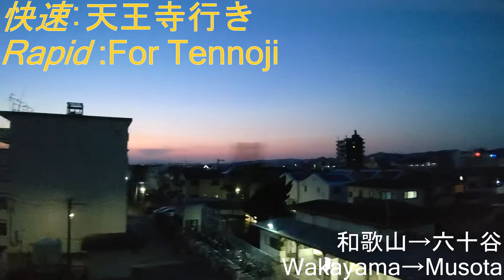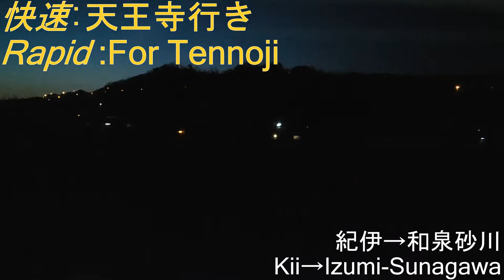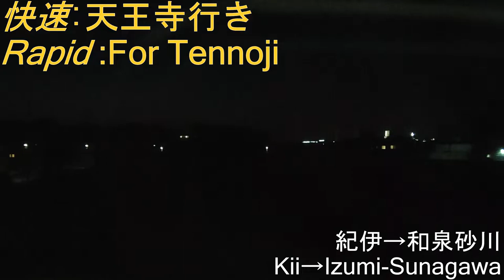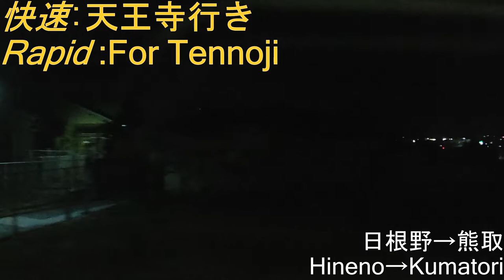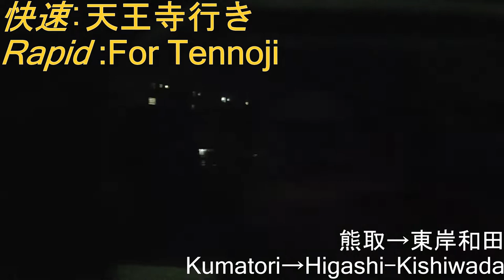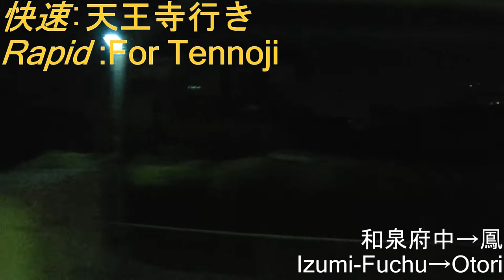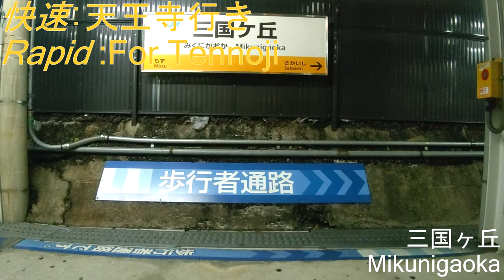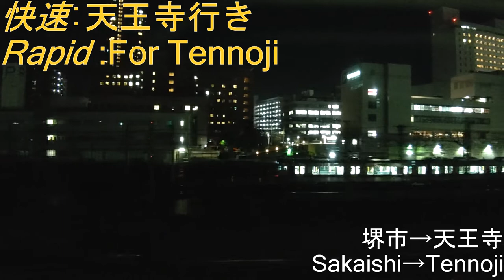【全区間車窓】夜の阪和線 快速 和歌山～天王寺 225-5000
今回の動画は、阪和線の全区間車窓です。夜に阪和線を爆速する、快速列車の車窓をお楽しみください。

名古屋に住む旅行好きが趣味で旅行する風景を撮っているいわばVlogです。
特に面白いことをいうわけではありませんが、その場所にまつわることや、旅行の計画の立て方など、ご参考にしていただければ幸いです。
また、次に行ってほしいところなどをコメント欄にて募集していますので、ぜひコメントをお願いします。

Amazonほしいものリスト：